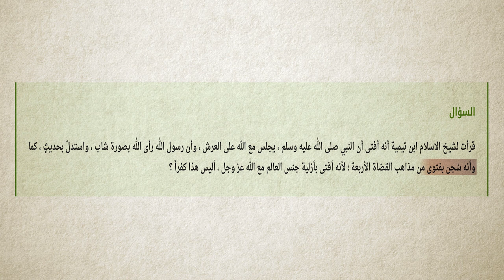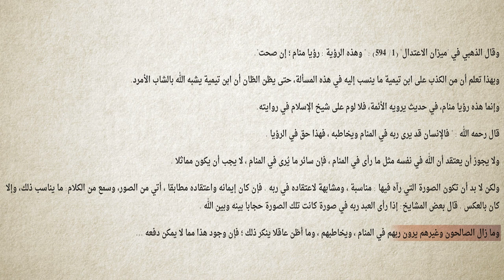برنامج سين وجيم | الحلقة 11 | الله في صورة شاب أمرد